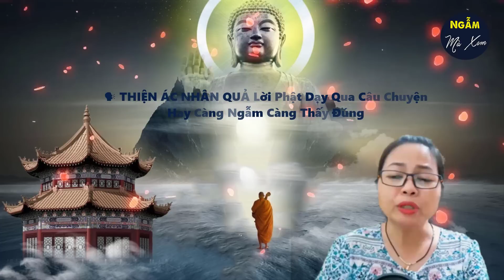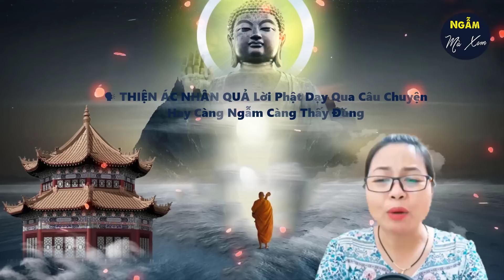🗣 THIỆN ÁC NHÂN QUẢ Lời Phật Dạy Qua Câu Chuyện Hay Càng Ngẫm Càng Thấy Đúng | Ngẫm Mà Xem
Nay thấy thế gian cùng một giống sanh trong đạo người, có người đẹp, kẻ xấu, người mạnh, kẻ yếu, kẻ nghèo người giầu, kẻ khổ người vui, kẻ sang người hèn, âm thanh bất đồng, ngôn ngữ khác nhau, có người sống lâu trăm năm chẳng chết, người ba mươi tuổi đã tử vong, kẻ mười lăm tuổi chết yểu, cho đến trẻ nhỏ bị bào thai đọa lạc. Có người đoan chánh, có kẻ bần hàn, có người xấu xí mà giầu sang, kẻ rất khỏe mạnh mà thấp kém, có người nhu nhược mà lên ngôi cao, có người khổ mà sống lâu, kẻ vui mà chết sớm, có người làm lành mà hay gặp nhiều điều khốn quẫn